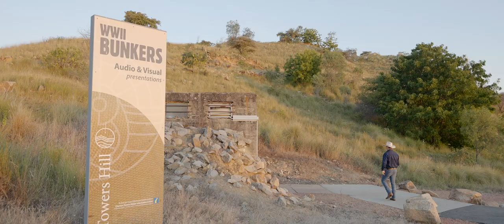Charters Towers Tourism Advertisement